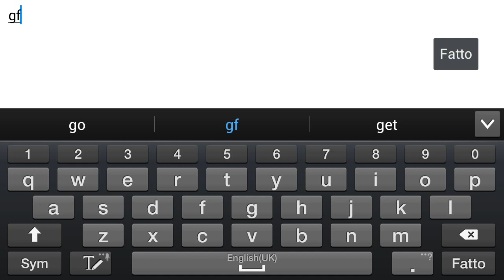Speedy Ninja - FREE Android/iOS App [HD Gameplay]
Speedy Ninja
FREE Android/iOS App [HD Gameplay]